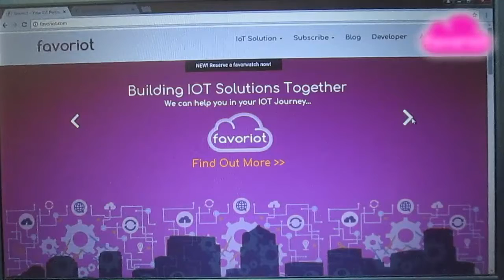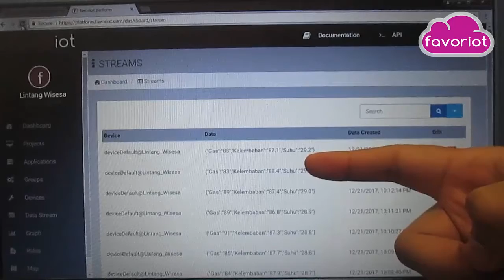Sending Multiple Data From RobotDyn Uno+WiFi to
A simple IoT test, uploading multiple data sensors: DHT22 (temperature & humidity) & MQ-2 (gas sensor) from RobotDyn Uno+WiFi to @FAVORIOT Favoriot is an IoT platform by Dr. Mazlan Abbas from Malaysia, developed to helps developers in integrating sensors & actuators on the internet, collecting & storing data from IoT devices, also building vertical applications without worry about the hosting.